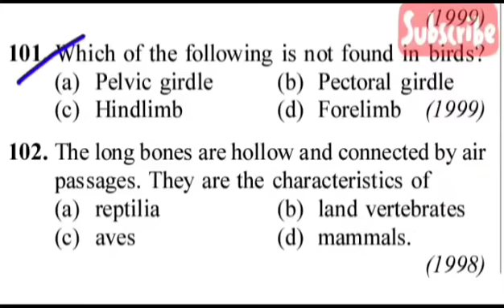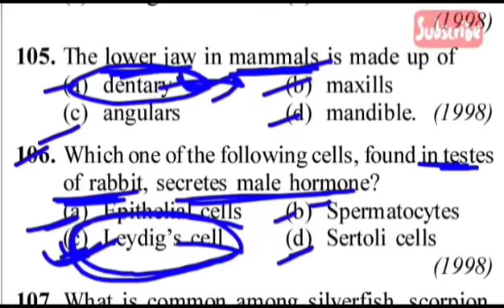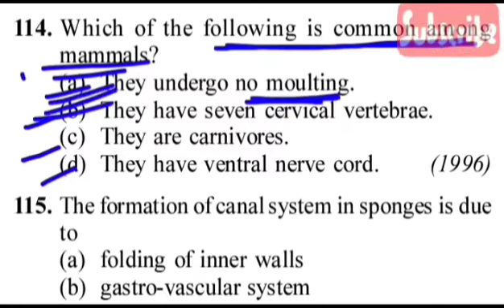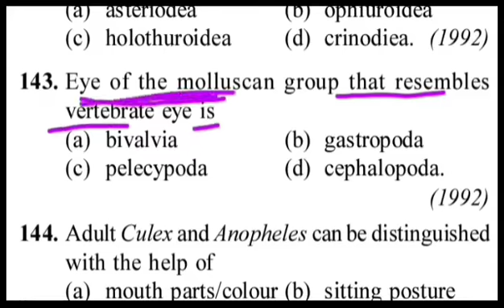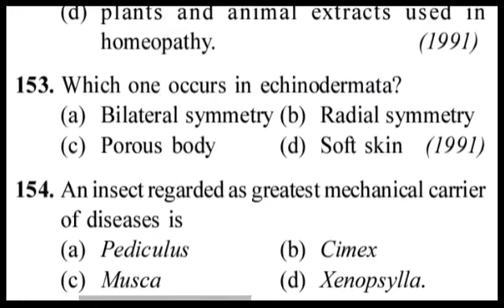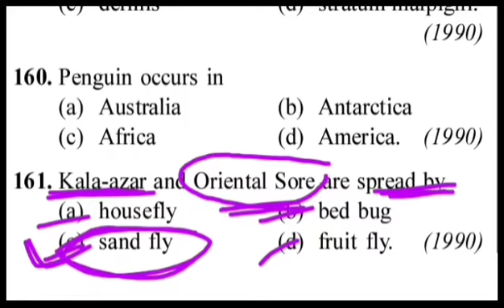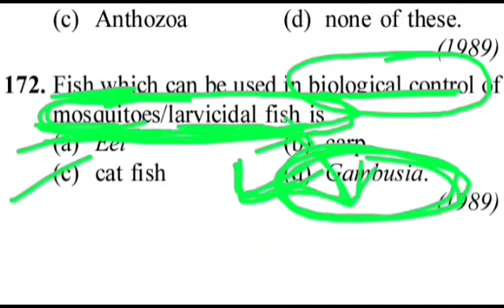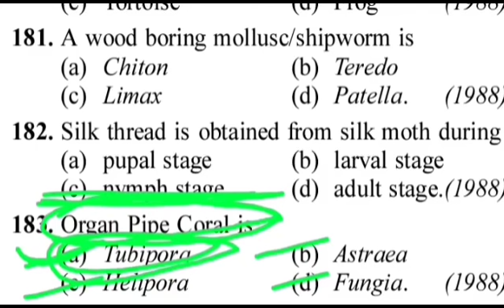CLASS - 11 | BIOLOGY MCQ || TGT PGT LT GIC DSSSB KVS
ANIMAL KINGDOM || NCERT CLASS - 11 || BIOLOGY MCQ || TGT PGT LT GIC DSSSB KVS BIOLOGY PRACTICE SET

Hi Everyone 😃,
This video includes all the Important Questions for your Exam LT SCIENCE and DSSSB TGT NATURAL SCIENCE which are going to be very beneficial by which you can check your progress and further improve it onwards.

Your Queries -
ANIMAL KINGDOM
NCERT CLASS - 11
BIOLOGY MCQ
TGT PGT LT GIC DSSSB KVS BIOLOGY
TGT PGT LT GIC DSSSB KVS BIOLOGY PRACTICE SET
PRACTICE SET BIOLOGY MCQ
animal kingdom biology,
biology mcq,
ncert biology book,
ncert biology book mcq,
mcq book biology,
animal kingdom ncert,
animal kingdom notes,
animal kingdom important question,
Animal kingdom ncert class 11,
ncert class 11 biology notes,
ncert notes class 11 biology,
animal kingdom,
Animal Kingdom,
tgt biology animal kingdom
porifera,
mollusca,
coelentrata,
platyhelminthes,
echinodermata,
tgt pgt biology previous year questions
tgt biology previous year questions
pgt biology previous year questions